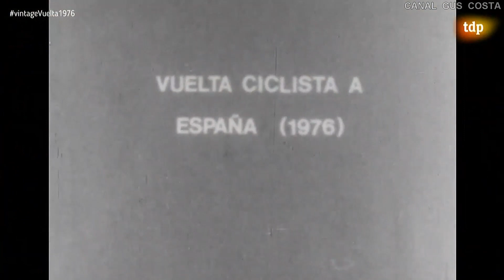VUELTA A ESPAÑA 1976 (CONEXIÓN VINTAGE TVE)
La 31.ª edición de la Vuelta a España se disputó del 27 de abril al 16 de mayo de 1976 con un recorrido de 3340 km dividido en un prólogo y 19 etapas, una de ellas doble, con inicio en Estepona y final en San Sebastián.

Participaron 100 corredores repartidos en 10 equipos, de los que solo lograron finalizar la prueba 49 ciclistas.

El vencedor, José Pesarrodona, cubrió la prueba a una velocidad media de 35,814 km/h sin ganar ninguna etapa gracias a la brillante contrarreloj final en San Sebastián, donde finalizó segundo a solo un segundo del vencedor de la etapa, el alemán Dietrich Thurau. Pesarrodona le arrebató el triunfo final a Luis Ocaña, gran favorito, el cual terminaría segundo en la general. José Nazabal les acompañó en el podio.

Thurau, que ganó cinco etapas y fue líder durante siete jornadas, se adjudicó la clasificación por puntos y Andrés Oliva la de la montaña. Solo tres de las etapas disputadas fueron ganados por ciclistas españoles, la 10ª por González Linares, la 11º por Antonio Vallori, y la 15ª por López Carril.